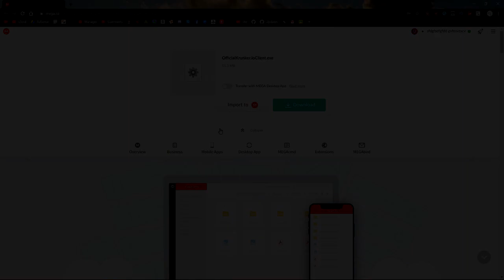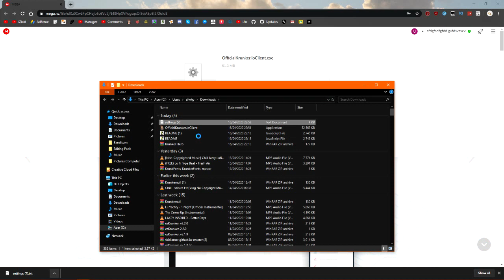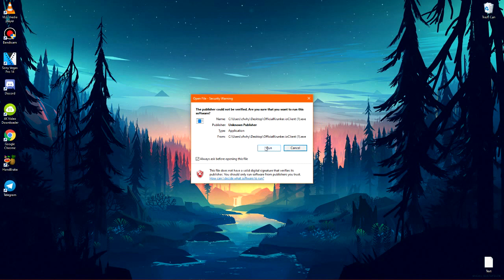KRUNKER.IO MOD MENU CLIENT 2.2.4 HACK/CHEAT APRIL WALLHACK, ENEMY NAMES, ESP, AIMBOT, LOCKON!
►Skype: iZioid
►username: live:mozaik79